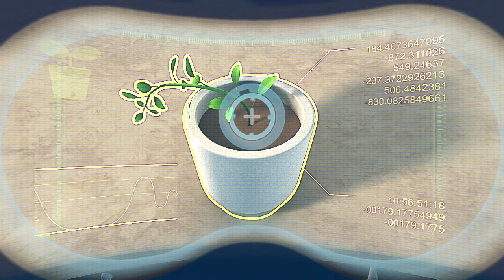Giant Baby - Kids Video Subtitles | Arpo the Robot | Cartoons for Kids | Moonbug Literacy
In this special Arpo cartoon for kids 'Giant Baby', Arpo’s growth formula for plants turns Daniel and Lulu giants. What will Arpo do to turn them back to normal size?

ARPO isn't some top secret government's project, he is harmless housekeeper; one who unfortunately finds himself working for the wackies family known to mankind. His job is look after the impossibly absent-minded adults, clean up after the medding nine-year-old boy and most of all, survive BABY DANIEL-a little trouble magnet